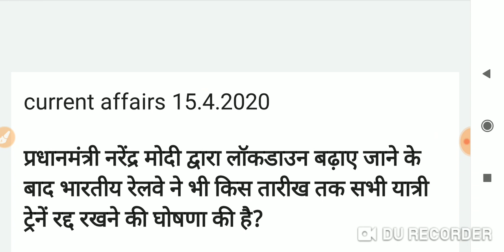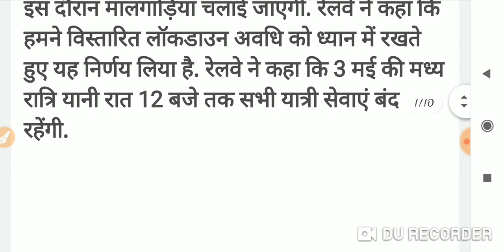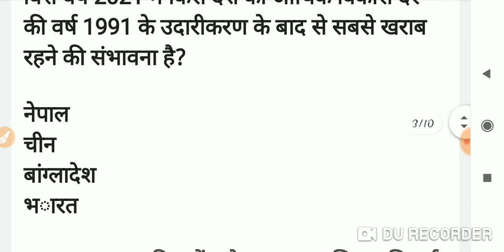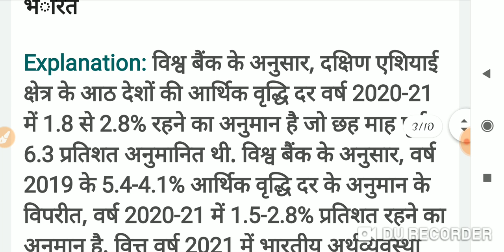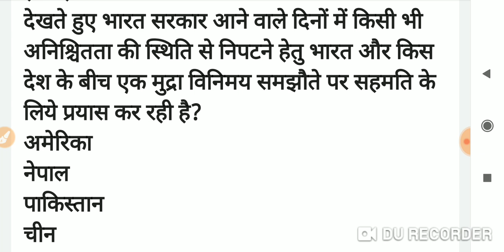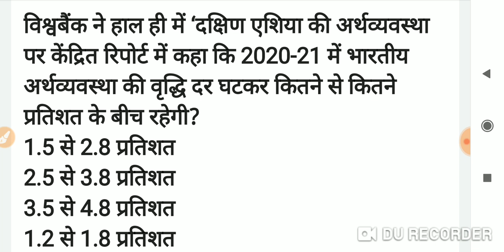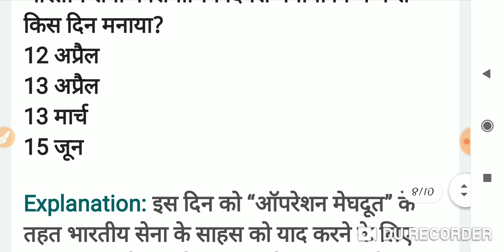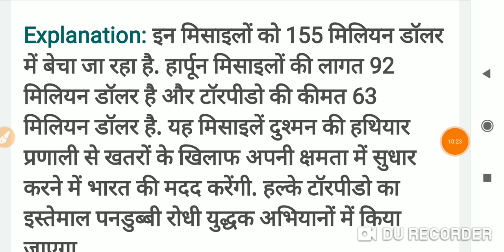Next Dose 15 अप्रैल 2020 current affairs / Daily current affairs / current affairs in hindi